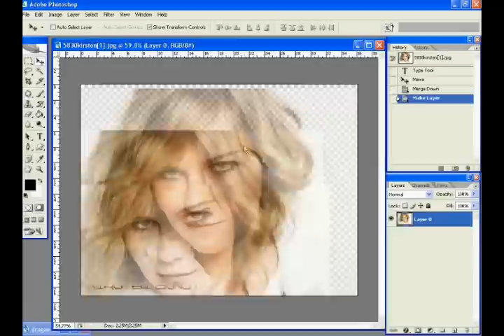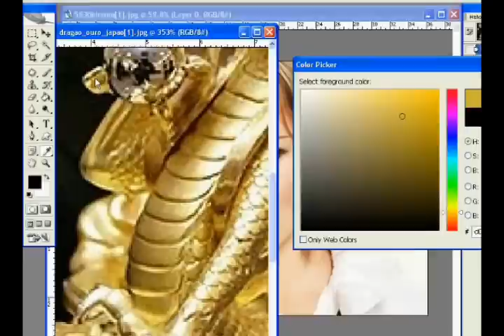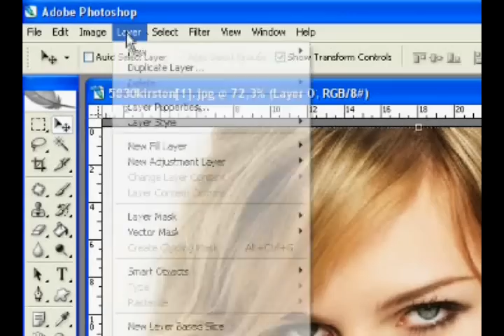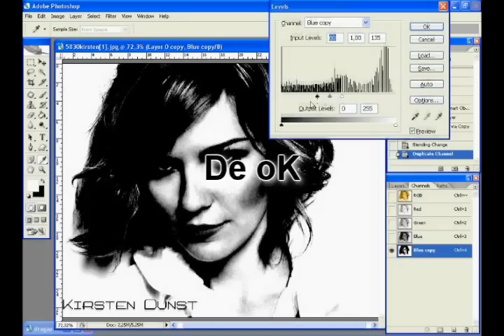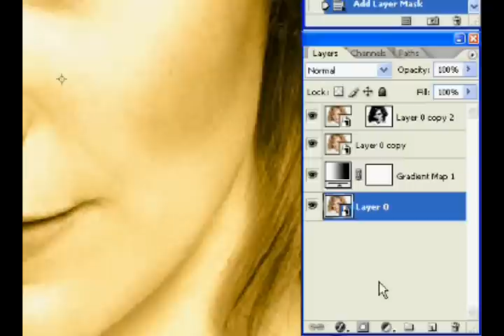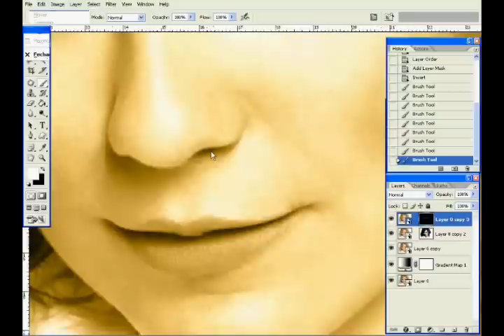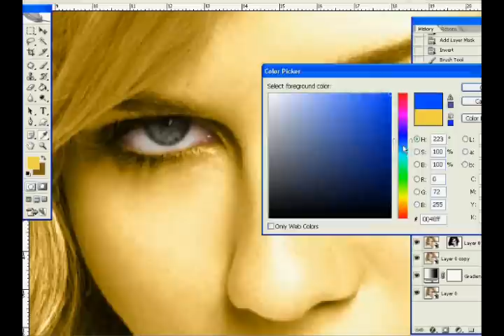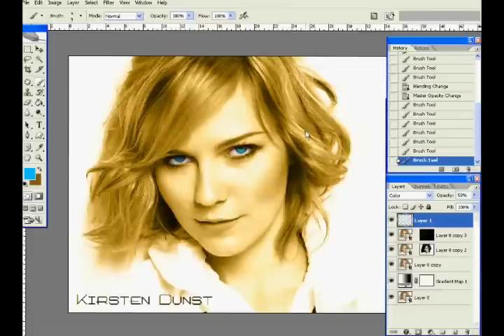Photoshop video aula Pele Dourada ouro By Rodrigo Janjobi LEIA AO LADO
Essa imagen ficou amarelada
porem vc pode mudar a cor
eu escolhi uma imagem mais amarela pra
fazer o Gradient Map,se vc quer um dourado mais avermelhado,mais acobreado...escolha uma imagem a seu gosto,a cor da pele vai variar da cor
da imagen escolhida pro Gradient Map!